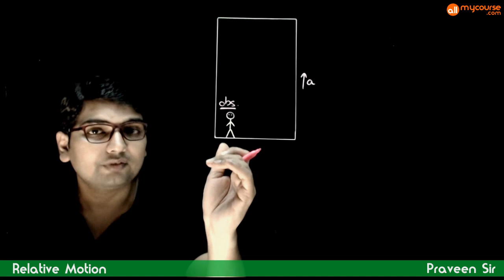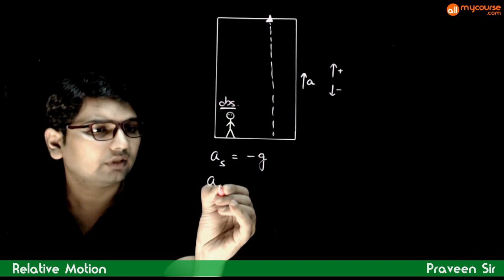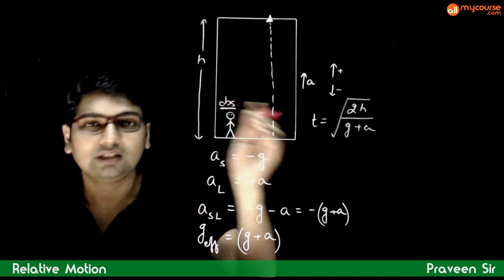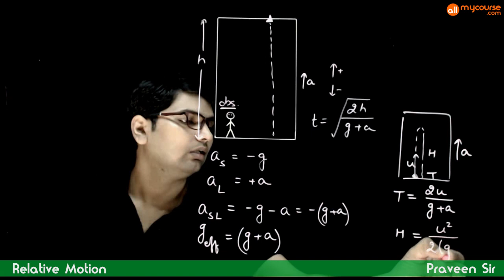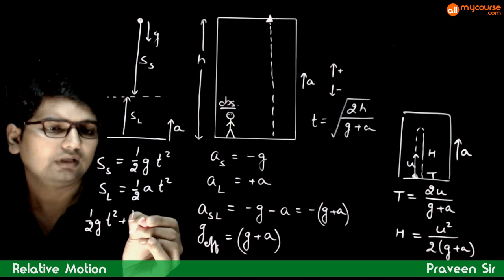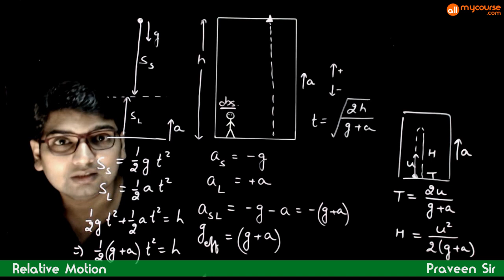10 Relative motion in a lift